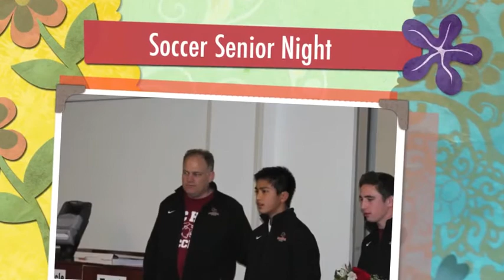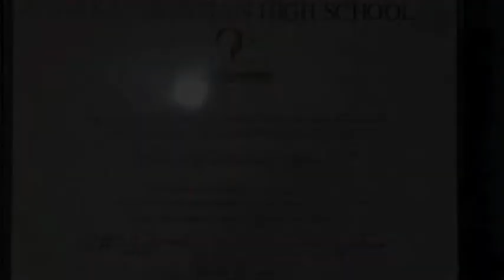Chris' High School Years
Snapshots of Chris' Years at Oaks Christian High School